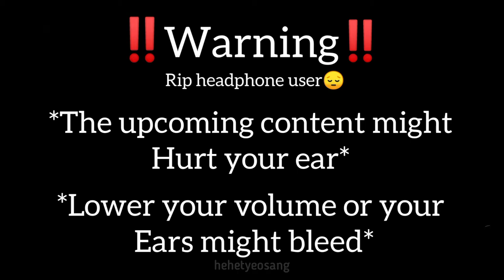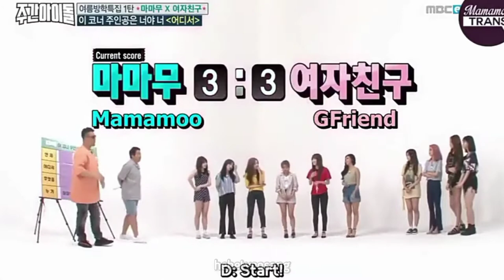don't let kpop idols play cleopatra game again